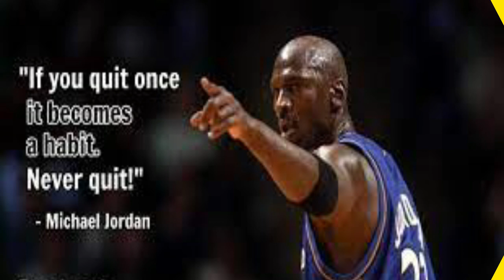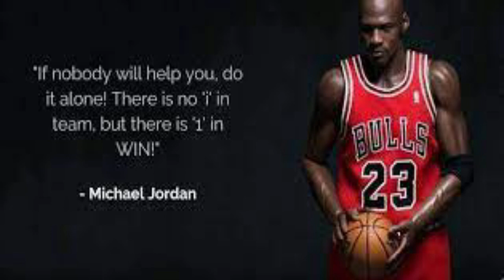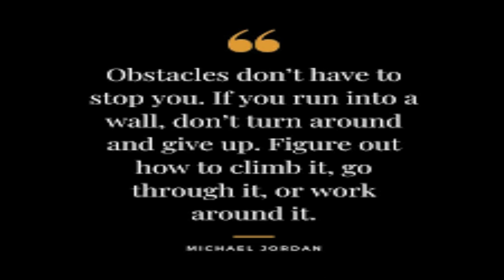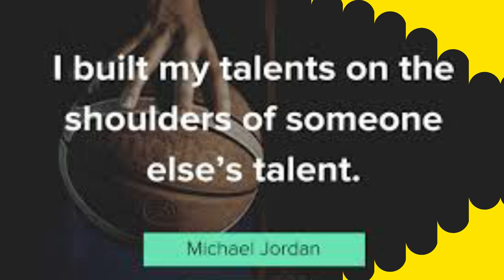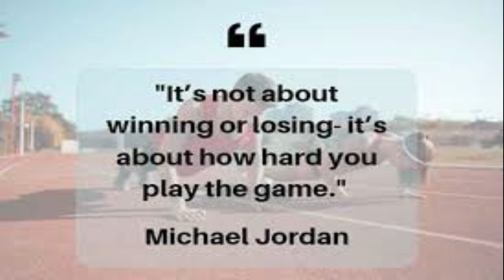Compilation of Michael Jordan Motivational Quotes|Jamila Aurora Veridiano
In this video, I'll show you different motivational quotes shared by Michael Jordan.